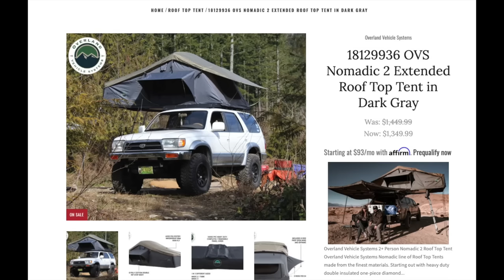Overland Vehicle Systems (OVS) Nomadic 2 Roof Top Tent Review (Not as Pricey as Most)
This is my 1.5 year review of the Overland Vehicle Systems (OS0) Nomadic 2 Roof Top Tent.

Overland Vehicle Systems Nomadic line of Roof Top Tents made from the finest materials. Starting out with heavy duty double insulated one-piece diamond plated base assembled using marine grade stainless steel hinged and hardware! Also Nomadic RTT's have a 96" telescoping ladder with locking strap and steel hinges! Our Roof Top Tents are 4 seasons ready! Our Rooftop Tents are constructed using a 600D Heavy Duty Poly Cotton Rip Stop Canvas bodies that are build to stand the test of time through the harshest of conditions you can put yourself in. The Rainfly's are made of a 420D Heavy Duty Polyester Oxford Waterproof Material to protect you and your family from the rain and snow!

We all know that one of the best parts of any outdoor adventure is coming home to a comfortable bed at the end of the day. But what if your home is a tent? That's why we recommend the Nomadic 2 Extended Roof Top Tent in Dark Gray. This tent is built tough and can withstand all kinds of weather conditions. Plus, it comes with a comfortable mattress so you can sleep soundly through the night. So whether you're hitting the road in your truck or trailer, make sure you bring along the best roof top tent on the market. The Nomadic 2 Extended Roof Top Tent will make all the difference on your next outdoor adventure.

Body Material: 600D Poly Cotton Rip Stop
Rainfly Material: 420D Polyester Oxford Waterproof Rainfly
Travel Cover: 1000G PVC Heavy Duty Matt Black Travel Cover
Window Mesh: 120G Fade-less Glaze Breathable Windows
Mattress: 3" High Density Foam Mattress with Black Quilted Cover
Base: Double Insulated One-Piece Black Plated Base
Window Rods: Set of 2 Short and 4 Long Window Rods
Hinges: Marine Grade 304 Stainless Steel Construction and Hardware
Interior Poles: Aluminum Anodize Light Weight Constructions with Black Sleeve
Ladder: 96" Telescoping Ladder with locking Strap Steel Double Sheer Attachment Hinges
Storage: Six Built In Interior Storage Pouches
Interior Lighting: Removable 40" Velcro Light Strip
Treatment: PU3000 Waterproofing on Canvas
Stakes and Paracord Rope: 2 Ground Stakes and 2 Paracord Ropes
Open Dimensions: 54" x 122" x 51"
Closed Dimensions: 54" x 47" x 14"
Sleeping Footprint: 53" x 94.5"
Sleeping Capacity: 2 Plus
Weight Capacity: 750lbs
Warranty: 4 Year Limited Warranty

ovs roof top tent
ovs nomadic 3
ovs tent
ovs nomadic 4
ovs nomadic 2
ovs tmbk 3
ovs bushveld
overland vehicle systems tmbk 3 person roof top tent 18019933
ovs tmbk 3 review
ovs tmbk
ovs tmbk 3 person roof top tent
ovs rooftop tent
ovs nomadic 4 extended roof top tent
ovs roof top tent review
ovs bushveld hard shell roof top tent
ovs mamba 3 roof top tent
ovs nomadic 3
jeep roof top tent
jeep tent top
overlander tent
jeep wrangler roof tent
jeep wrangler tent top
jeep gladiator roof top tent
smittybilt hard shell tent
tents for jeeps
jeep gladiator tent rack
wrangler roof top tent
wrangler tent
jeep renegade roof top tent
jeep grand cherokee roof tent
rooftop tent jeep
smittybilt overlander roof top tent
jeep cherokee roof tent
jeep tj roof top tent
gladiator roof top tent
jeep xj roof tent
jeep wrangler roof rack for tent
jeep jk roof top tent
jeep with roof top tent
rooftop tent for jeep
jeep roof tent hard shell
jeep compass roof tent
grand cherokee roof tent
jeep jl roof top tent
hard shell roof top tent jeep wrangler
jeep jk roof rack for tent
jeep gladiator tent topper
ursa minor roof top tent
jeep gladiator bed rack tent
jeep gladiator roof tent
jeep jl roof rack for tent
jeep overland tent
jeep xj roof top tent
smittybilt overlander hard shell tent
jeep roof rack for tent
jeep wrangler with tent on top
jeep grand cherokee tent top
wrangler tent top
jeep roof top tent hard shell
jeep tent topper
roof top tent jeep gladiator
best jeep roof top tent
jeep rooftop camper
jeep patriot roof tent
best roof top tent for jeep wrangler
jeep roof top tent rack
jeep tj roof rack for tent

 jeep gladiator mojave camping

overland vehicle systems nomadic 2
roof top tent
overland
overland vehicle systems
overland vehicle systems nomadic 270-degree awning
rooftop tent
camping
overlanding
jeep
car camping
best rooftop tents
rtt
roof top tent review
ovs
offroad
awning
4x4
camping gear
tent
rooftop tents
best rooftop tents in 2021
rooftop tents review
rooftop tents for trucks
best rooftop tents for tacoma
front runner roof top tent
best rooftop tents hard shell
best rooftop tents for the money
tepui ruggedized kukenam rooftop tent
smittybilt overlander tent
rooftop tents 2021
tuff stuff elite rooftop tent
rooftop tents for jeeps
rooftop tents for cars
best rooftop tents 2021
jeep jk
truck camping
best roof top tent
roof top tent camping
ovs nomadic 3
overland vehicle systems nomadic 3
overlanding gear review
jeep jk overland setup
jeep overland build